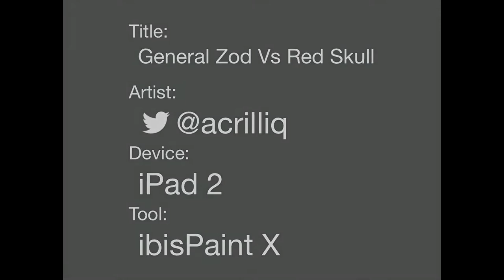General Zod vs Red Skull Speed Art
-This is a WALLPAPER I drew just cuz.-

➘Tools ►Ibis Paint,
              Photoshop Editor,
              iPad,
              Laptop, and
              Stylus

➘Song ►First Song - Loveless | Second Song - I'm
                                                         a Warrior
Rate, Comment, and